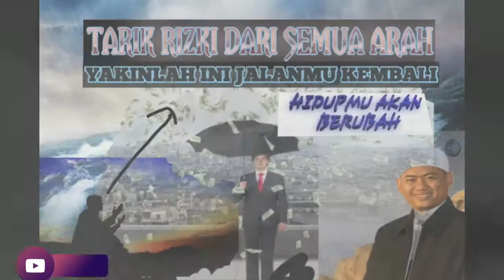BAB 1 MENARIK REZEKI ( MAGNET REZEKI ) TAHAPAN AWAL MENARIK REZEKI🙏🙏landasan magnet rezeki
Assalamu'alaikum

Mohon izin ust nasrullah
Audio bersumber dari telegram
Ust nasrullah MR
Group telegram ust nasrullah

Bergabung bersama kami belajar ilmunya Allah
Dibimbing oleh ust nasrullah.

TERIMAKASIH SEMOGA BERKAH Aamiin 🙏🙏🙏🙏